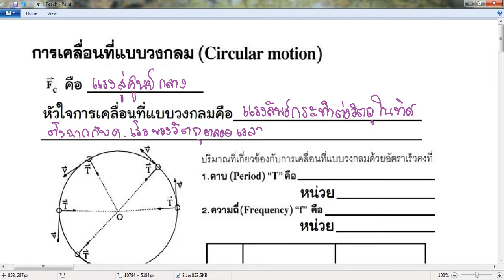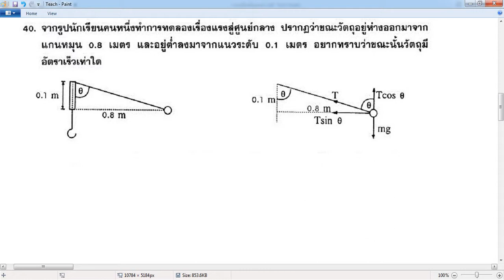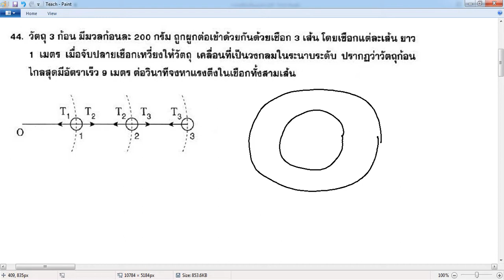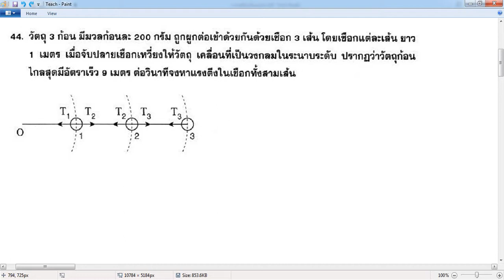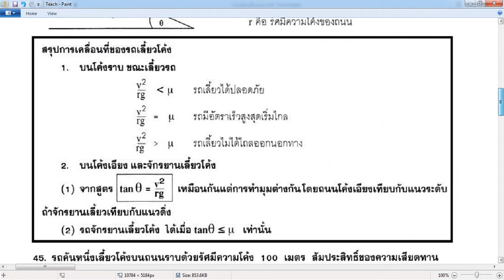การเคลื่อนที่แบบ วงกลม 1